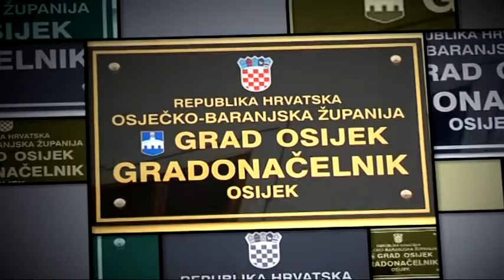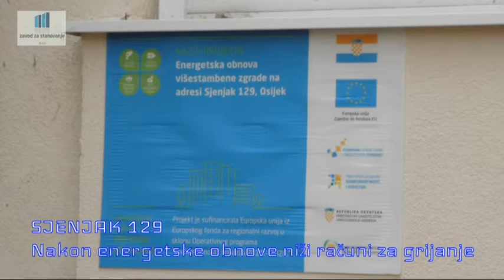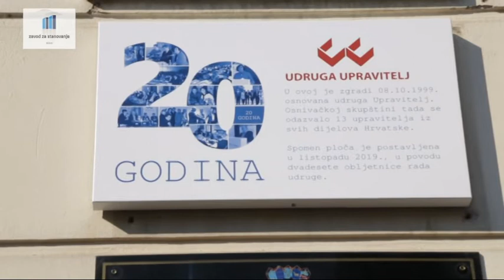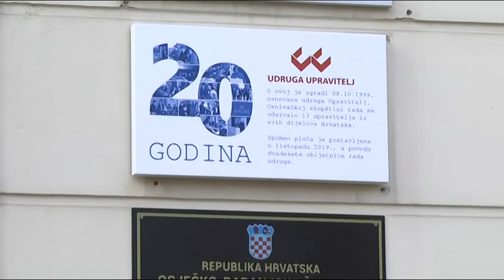OSIJEK INFO 25.01.2020.